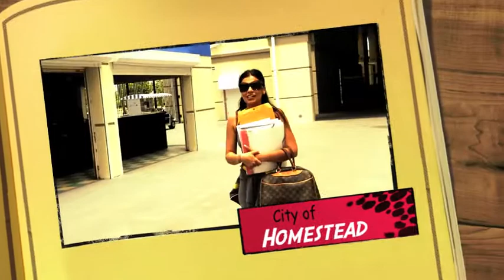Championship game @ La Ley Sports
By Elizabeth Ruiz-Kessep Productions